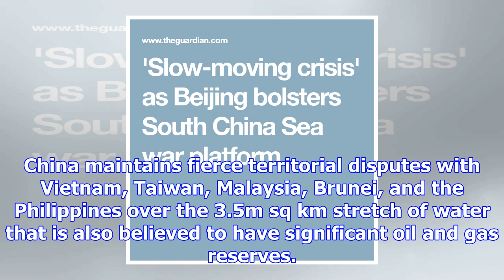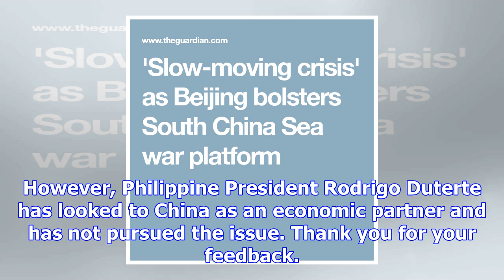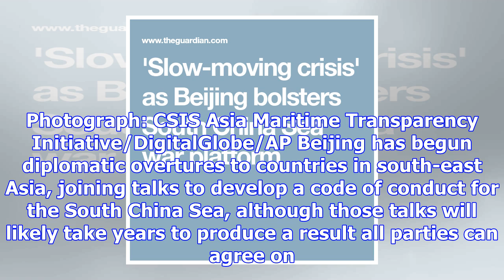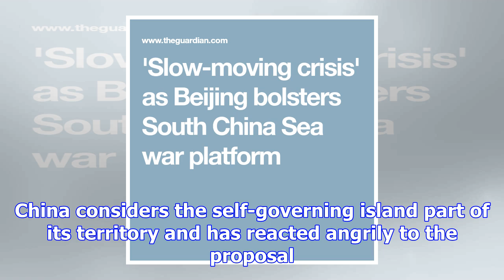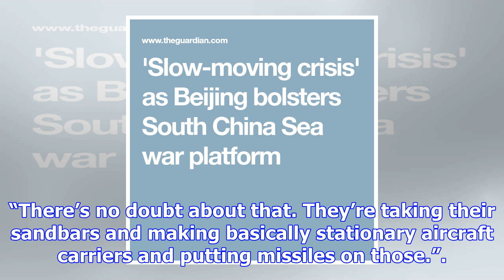'slow-moving crisis' as beijing bolsters south china sea war platform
China has created military facilities about four times the size of Buckingham palace on contested is...